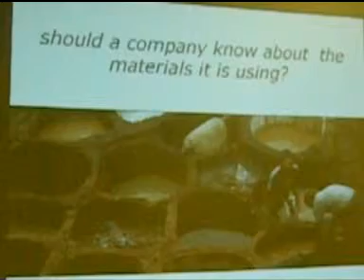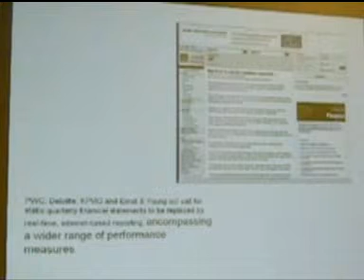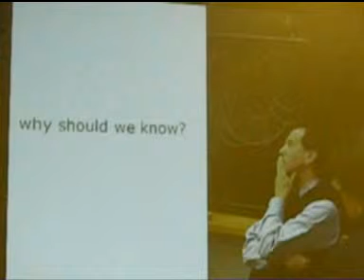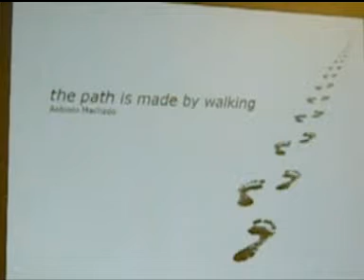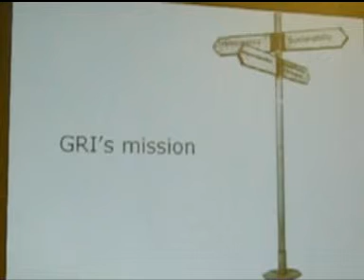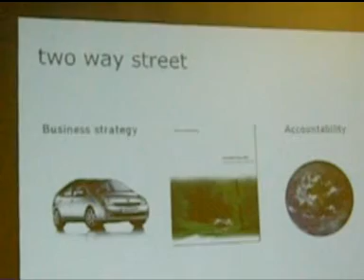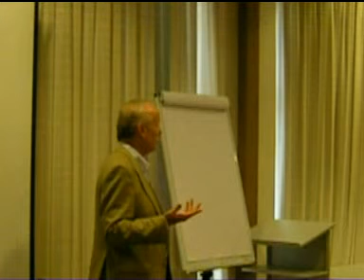EBBF IEF AC 2008 B08c - Ernst Ligteringen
Finding our way to a sustainable future III - Ernst Ligteringen, Global Reporting Initiative